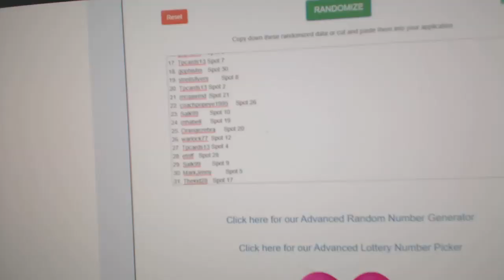Team Randoms - C&C GB #10,510